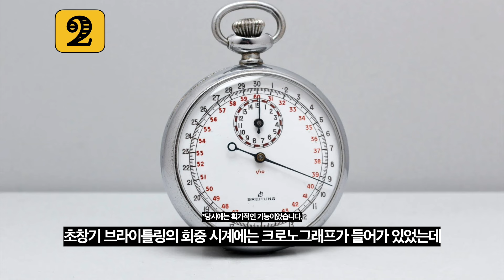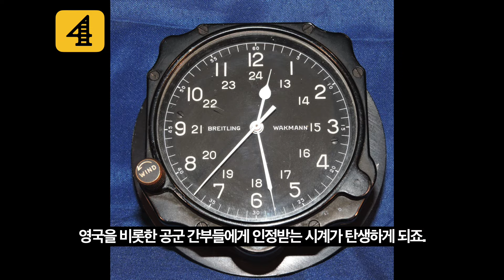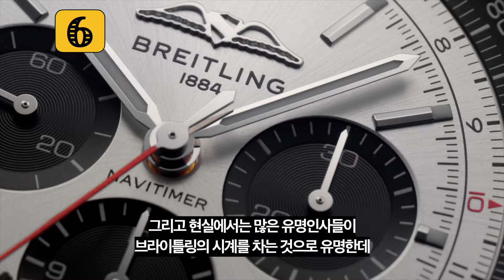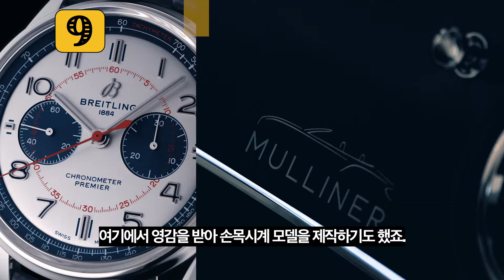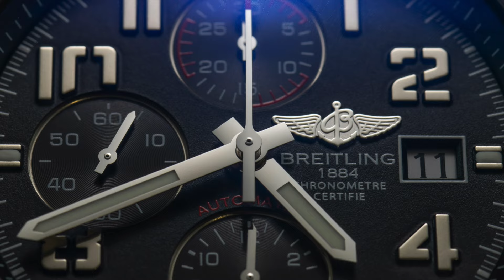5분만에 알아보는 브라이틀링에 대한 10가지 사실 / 항공시계랑 크로노그래프가 브라이틀링의 시그니처? / 베어 그릴스의 시계도 브라이틀링이다? / 벤틀리와 콜라보?